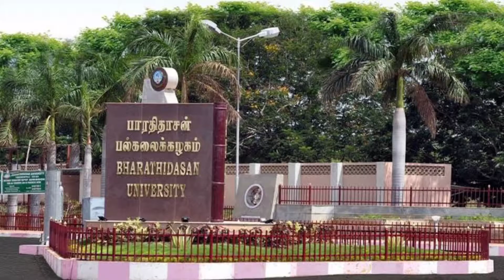ஏப்ரல் 30 | April 30 history | Today's history | தமிழ் | Thollaigal | S T Karthick